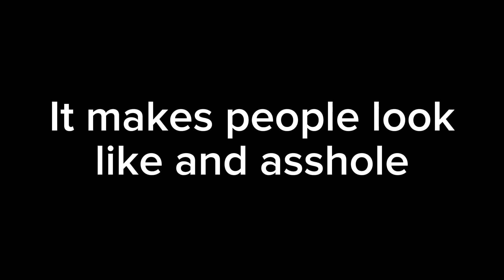My Personal Truth